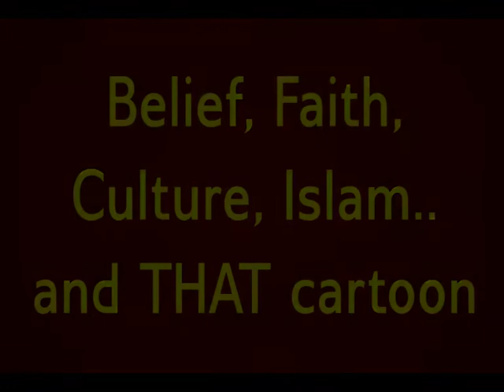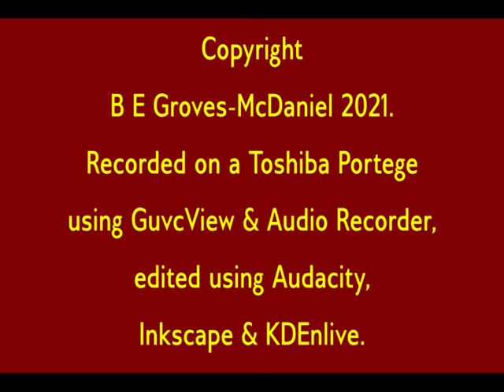Belief, Faith, Culture, Islam... and THAT cartoon.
Video by Bea Groves-McDaniel
Music composed and performed by Roxanne Groves-McDaniel